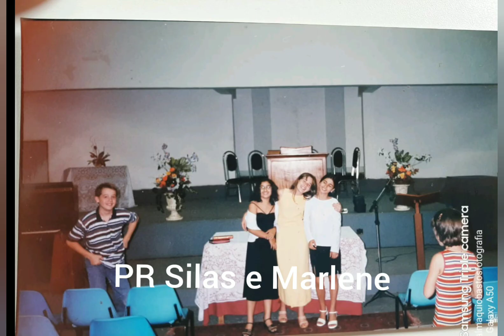IBJE - IGREJA BATISTA JARDIM DAS ESMERALDAS - ANIVERSARIO 42 ANOS. 19/11/2019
CULTO DA SAUDADE -" QUERO TRAZER A MEMÓRIA AQUILO QUE MA DA ESPERANÇA"